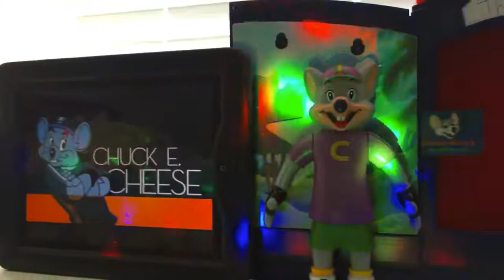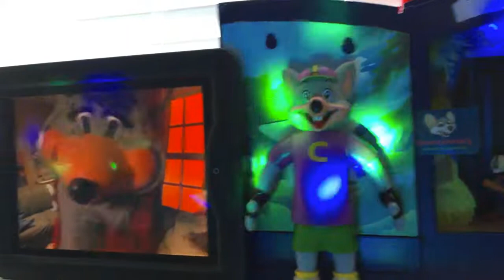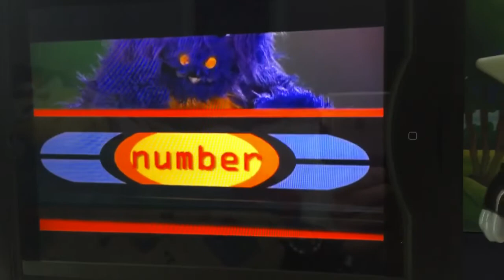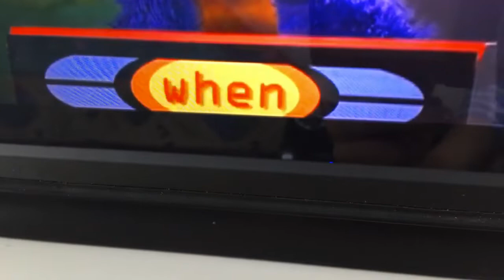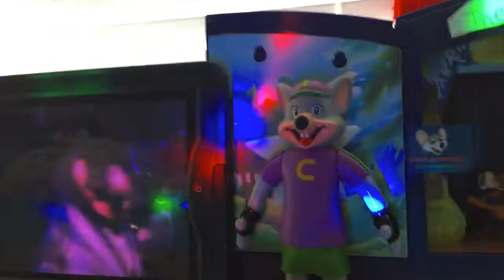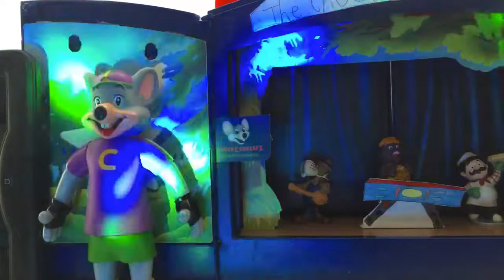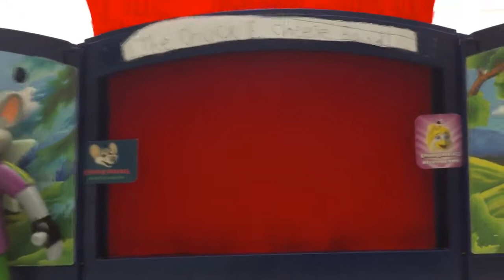Chuck E Cheese January 2012 segment 4 (rerun)